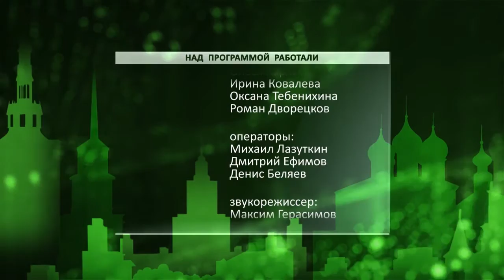День города - новости Рязани 11.01.16